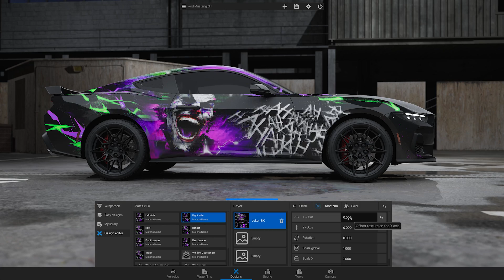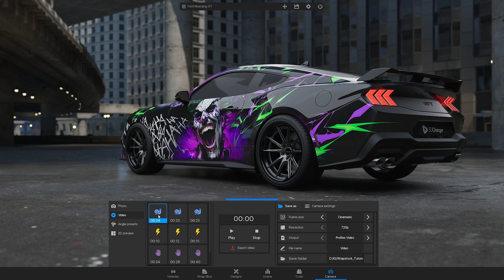Ford Mustang Joker Wrap Design | 3D Changer 2024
3D Changer is a car configurator that helps wrap shops and designers visualize customized cars in 3D. Select a car model, choose a wrap film or upload a design and see changes via real-time 3D visualization.

Joker wrap design created by Wrapstock.com

Song Ride or Die by Yarin Primak (certificate granted by Artlist Ltd).